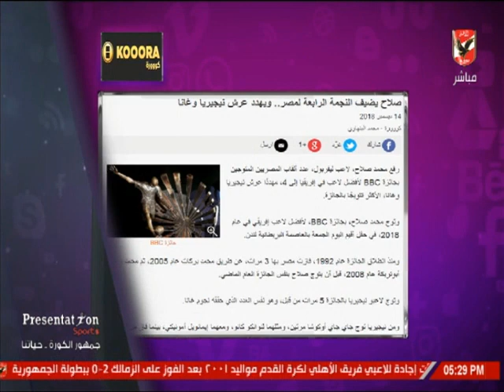أمير هشام: مصر تقترب من تنظيم كأس الأمم بعد تخلف جنوب أفريقيا عن إرسال التعهد الحكومي.